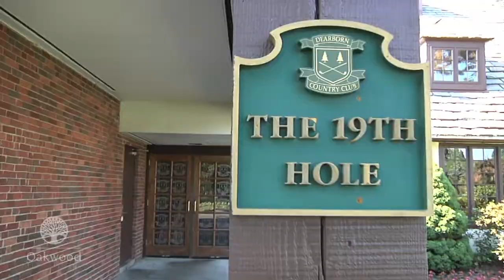2011 Oakwood Women's Healthcare Classic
2011 Oakwood Women's Healthcare Classic